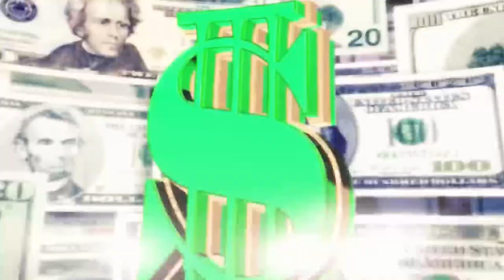Lets play WWE 2k 22 Adam Popov CareerGameplay Deutsch #3 PS5